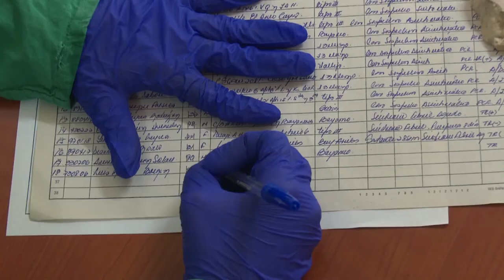Se habilita servicio de hospital de Bayamo para apoyar el enfrentamiento a la covid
En el hospital Carlos Manuel de Céspedes de la ciudad de Bayamo  se habilitaron servicios de consulta externa y sala para recibir y clasificar pacientes con padecimientos respiratorios, con el objetivo de apoyar en enfrentamiento a la covid 19 en Granma. Para ello se crearon grupos de trabajo entre los que se encuentran internacionalistas de la brigada Henry Reeve.